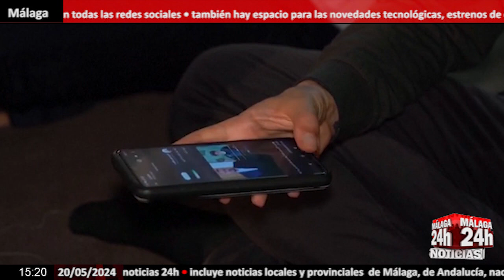🔴Noticia - Cientos de personas rezan tras conocerse la muerte de Raisi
Mientras encontraban los restos del helicóptero accidentado con el presidente iraní y otros miembros del gobierno, en la capital del país, Teherán, cientos de personas se reunían para rezar por Ebrahim Raisi, después de las autoridades confirmen su muerte a través de las televisiones del régimen.

English:

While they found the remains of the crashed helicopter with the Iranian president and other members of the government, in the country's capital, Tehran, hundreds of people gathered to pray for Ebrahim Raisi, after the authorities confirmed his death through regime television. .

Live streaming